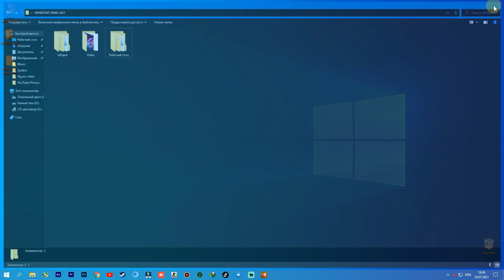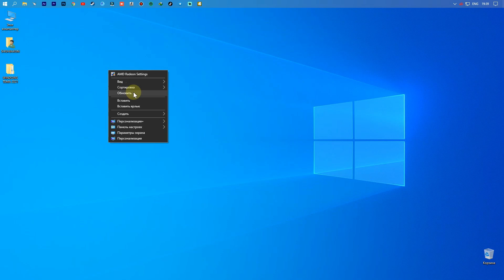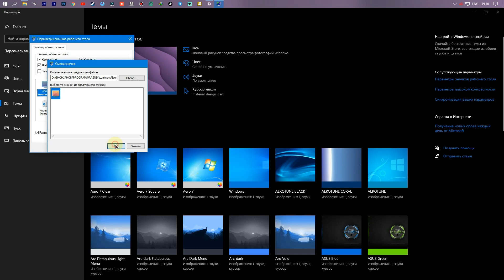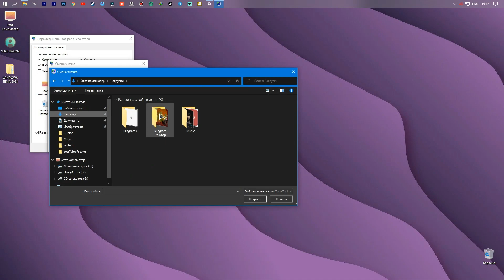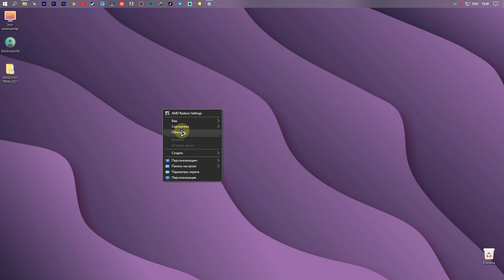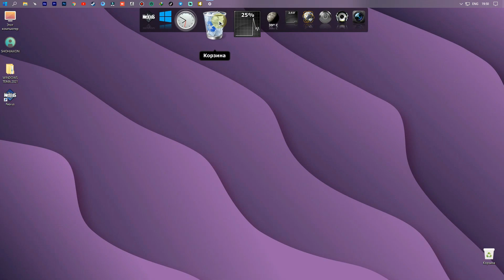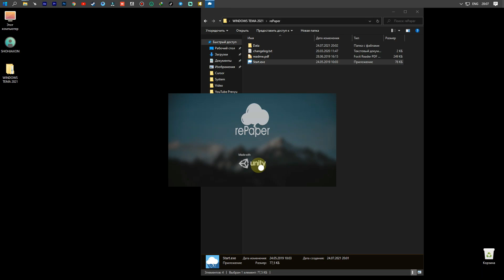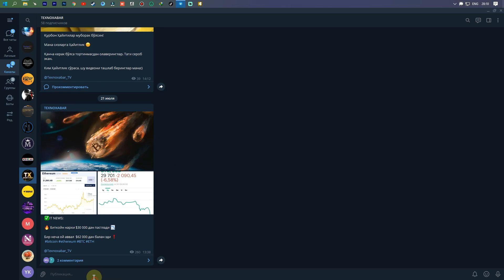WINDOWS UCHUN AJOYIB TEMA VA VIDEOFONLAR O'ZBEKCHA OBZOR 2021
Mening kompyuterim:
➥Processor: Intel Core i5-7400
➥Videocard:ASUS R7 240 4GB
➥Motherboard: GIGABYTE H110-D3
➥Ram: 8GB 2600Mhz
➥HDD: 1TB
➥SDD M2: 128GB
➥Microphone: NADY USB-1C
AGARDA VIDEO ROLIKIMIZ SIZGA MANZUR KELGAN BO'LSA ALBATTA BIZNI KUZATISHDA DAVOM ETING AZIZLAR E'TIBORINGIZ UCHUN RAXMAT BORINGIZGA SHUKUR JONINGIZ OMON BO'LSIN.